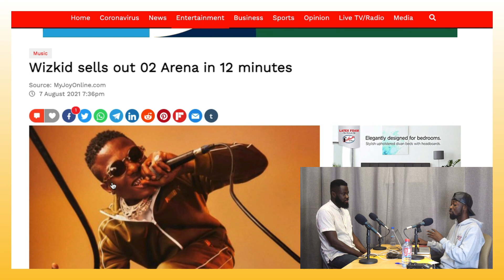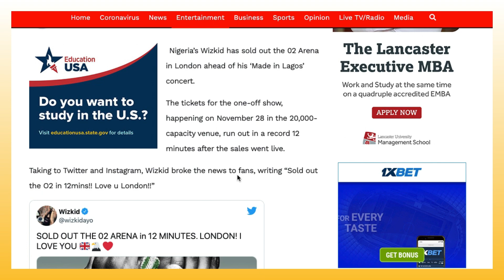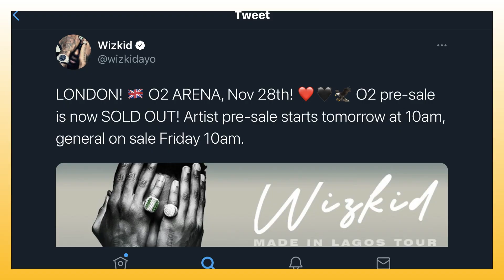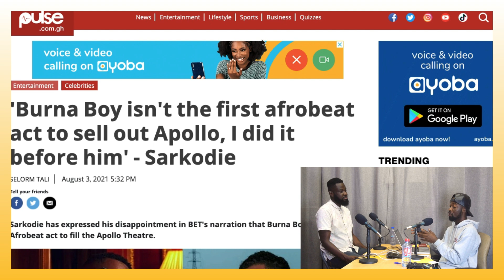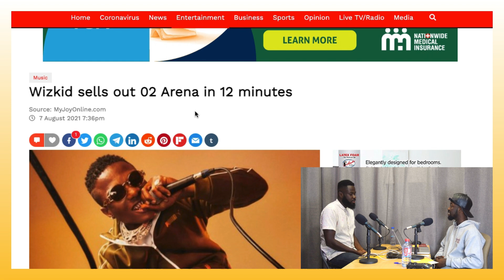Wizkid Sold Out O2 Arena In 12 Minutes😳, Sarkodie Reminds Burna Boy He Sold Apollo Theatre First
Wizkid Sold Out O2 Arena In 12 Minutes, Sarkodie & Burna Boy Apollo Theatre - Who Sold Out First